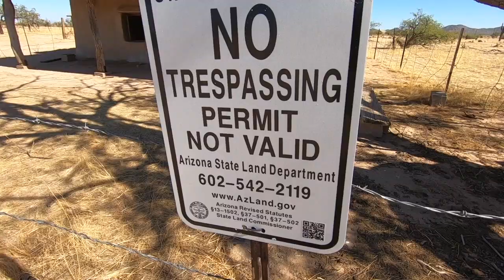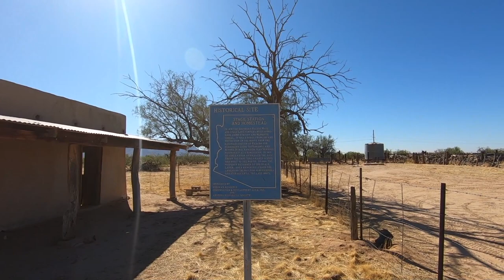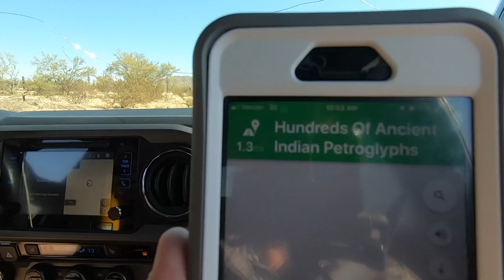SIRI FIND'S PETROGLYPHS ...JUST ASK !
Camera Bag:
GoPro Hero 7
My Drone :